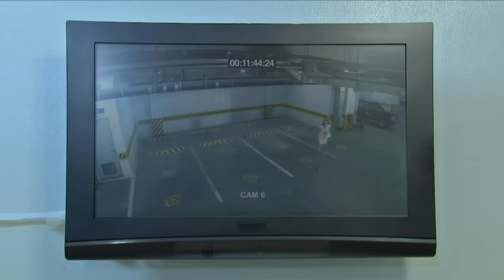Ika-6 Na Utos: Full Episode 168